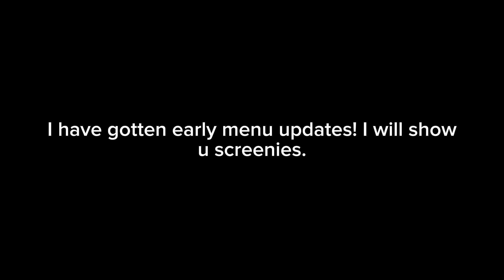home menu updates i got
this is early update for me, some people got the early update, some are youtubers, the youtubers dont wanna talk about the menu that much.